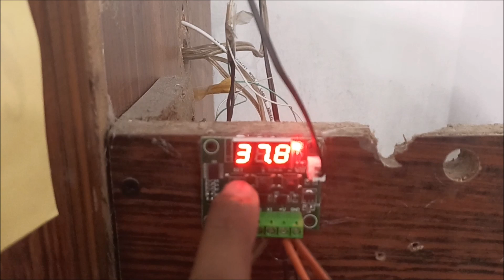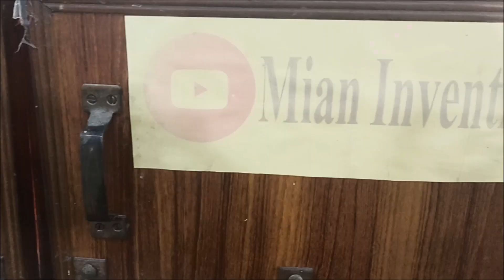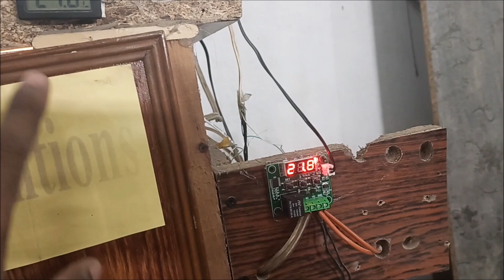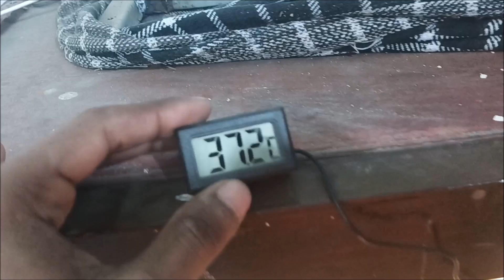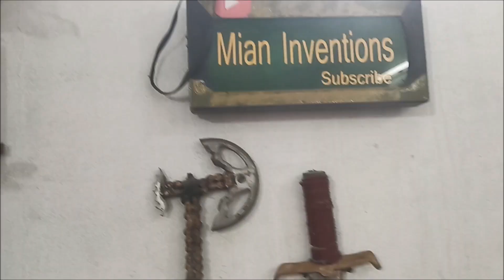Finally ! I have Incubated 200 new Eggs In Homemade Incubator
This video shows Finally ! I have Incubated 200 new Eggs In Homemade Incubator

As u know well recently all of my eggs of this incubator was rotten due to BULB , here now i have incubated new eggs .

For Hatching Eggs In Incubator We Need To Maintain Temperature In Incubator 37°C - 39°C And Humidity 50% - 65 % .For Better Results .Turn The Eggs Daily 3-4 Times Till First 18 Days Of Incubation. After 18 Days Stop Turning Eggs And Increase Humidity To 65% - 80% Chicks Will Comes Out Of The Eggs (Hatch) Between 19-24 Days. All The Best. Hope You Enjoy This Video

   I hope u have  enjoyed this home made automatic egg incubator for duck eggs as well as chicks and now u may be able to make Egg Incubator at home very easily and can hatch chicks .

      @Mian Inventions
     @Restoration And Crafting

U may interested